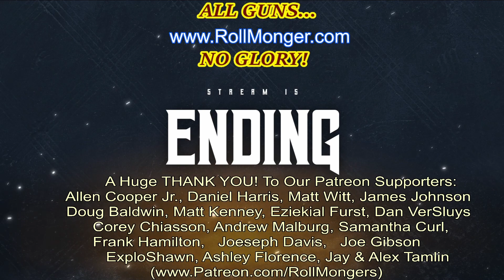P2E OutLaws Of AlkenStar Ep.13 "Who You Work For!" (ALL GUNS, NO GLORY!) Podcast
Finally back at the Bullet & Barrel Saloon the party is debriefed...a new party is formed and some are left to their own devices as Miss DunSmith reveals ALOT more than just another planned out job!

Pathfinder 2nd Edition Wild West /Steam Punk/ Restricted Magics of the Mana wastes in the City Of ALKENSTAR!

Join Host/GM
Jeff Ball
Cast Members:
Joeseph Davis
Andrew Malburg
Troy Phillips
Cameos by
Eric Sauv'e
& Corey Chaison

In a wild rotten tooten shooten adventure of revenge and lawless firepower under a desert sun in a steam punk driven city of next to no magic!
(LIVE eps Monday or WED by 8:30PM est

Also Thanks to our new sponsor "Devin Night" for providing use with all his art work minis with the folks at Fantasy Grounds to use here!
ARCANE ANTHEMS COMBAT MUSIC:
"Know your enemy"
"The Indomitable"
"Haill of Thorns"
"Death Strike"
"Turn The tide"
"Misdirection"
"Tyrants Tower"
"Light The Streets"
Coreys Character Theme "Grim Harvest"
Tabletop Audio battle music
A clash of Kings
SuperHero
Skirmish
Endgame
Battle of the Amazons
Unto The Breach
Ghost Town
Police Academy - 'Blue Oyster' Bar Music (Jean-Marc Dompierre "El Bimbo" )
Rossini's famous beginning of "The William Tell Overture."